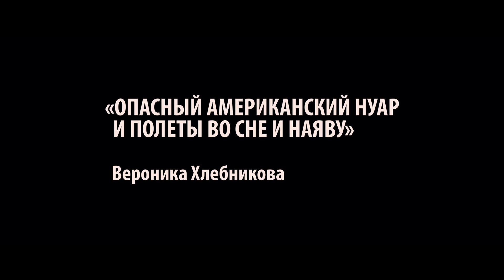Sheena667 – трейлер – с 26 марта в кино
Оля (Юлия Пересильд) и Вадим (Владимир Свирский) любят друг друга. Они мирно живут и работают в автосервисе на окраине города, пока в их жизнь не вторгается третий лишний — интернет. Виртуальная любовь ставит под угрозу вполне реальное семейное счастье.

Режиссерский дебют актера Григория Добрыгина. Премьера состоялась на кинофестивале в Роттердаме, а на «Кинотавре» фильм получил приз за лучший дебют от журнала «Искусство кино».

С 26 марта в кино